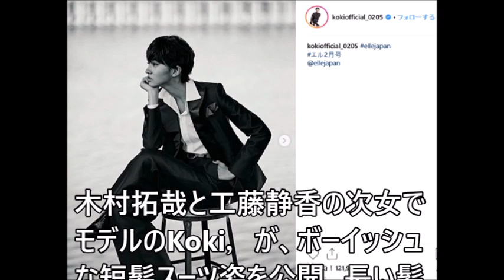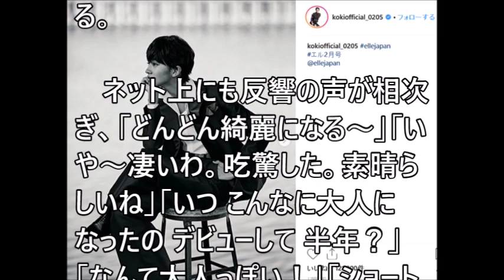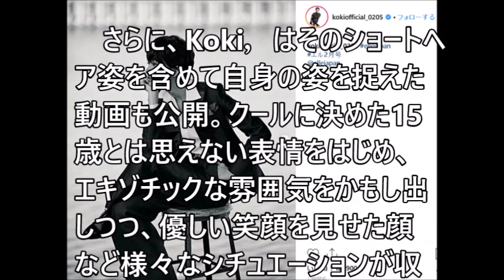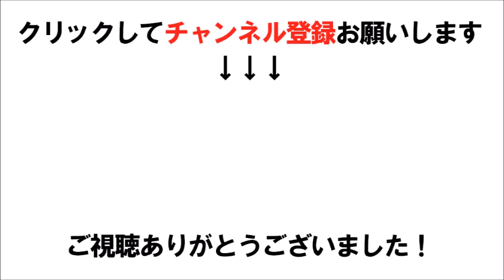【Koki，】ショートヘア披露 ボーイッシュなスーツ姿が反響「大…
Koki，、ショートヘア披露　ボーイッシュなスーツ姿が反響「大人っぽい！」

関連動画
Koki，「エル・ガール ライジングスター賞」受賞　今年デビューで「いろいろな経験させてもらった」